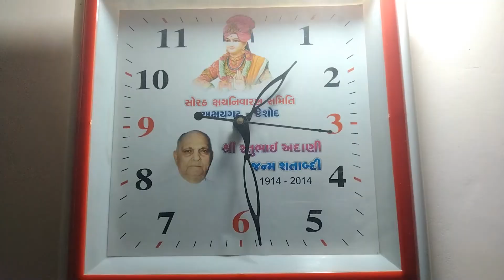Gifted New Phone To Dadi For a Birthday Gift 😍 | Dixitsinh Rajput VLog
Denge Me Dadi Ke Liye Birthday Cake Laya Or Papa Or Chachu New Phone OR Dadi Bahot Khush Hue.